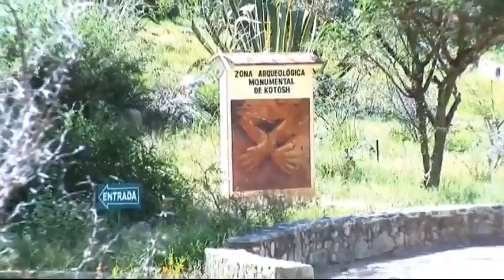el leoncito del amor_2017al salir de mi casa_ 984550294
desde huanuco para todo el peru